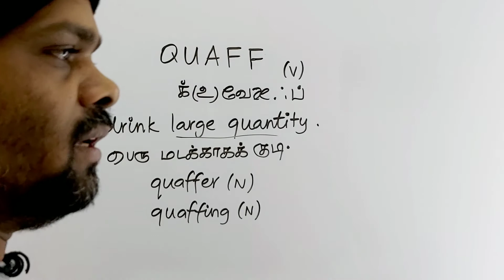QUAFF tamil meaning/sasikumar